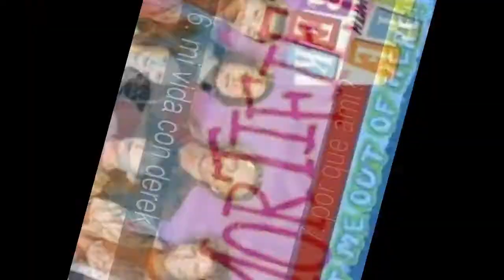Las mejores series de Disney Channel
la mejor serie de disney channel cual ganara? blabla bla

En la lista de las mejores series de Disney Channel tenemos:
1. hannah montana
2. zack y cody
3. los hechizeros de weverly place
4. es tan raven
5. phineas y ferd
6. mi vida con derek
7. por que ami?
8. lilo y stitch
9. cory en la casa blanca
10. los sustituos
11. jake long
12. maggie una mosca con onda
13. phil del futuro